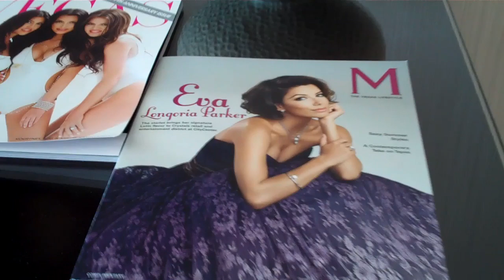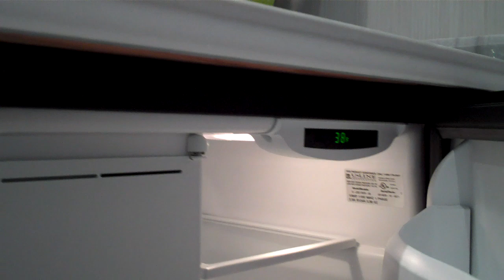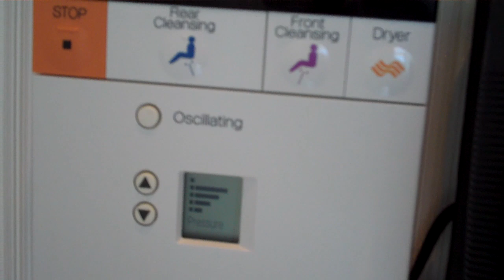Aria Sky Suite 1 Bedroom Penthouse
This is my 3rd time staying at Aria and first at 1 bedroom penthouse. There are many variations of this suite. In my case, it was a panoramic view. A complimentary limo pick up at the airport included when you book any of the Sky Suite. Personalized meet and greet upon arrival and private check-in. I booked this room with a promotion offer that Aria sent me. It was $440 a night.